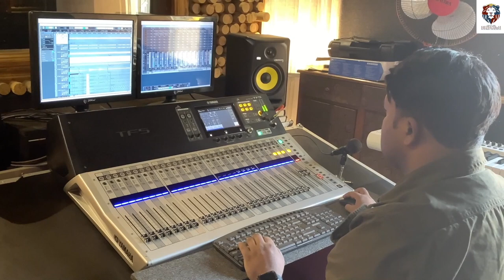Christmas Instrumental | Hephzibah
Quick Instrumental on the occasion of Christmas